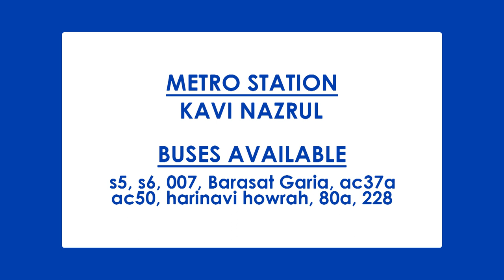Garia Naba Durga 2019 | Kolkata Durga Puja 2019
Garia Mitali Sangha is a club situated in South Kolkata Garia. Throughout the year, they organize various big cultural programs and make them a grand success. Pancha Durga Puja is organized in Garia Mitali Sangha Playground.

Naba Durga Puja or Navdurga Puja is a Durga Puja held in Garia Baroda Prasad School Playground. It is located in Garia & the nearest metro station is Kavi Nazrul Metro.